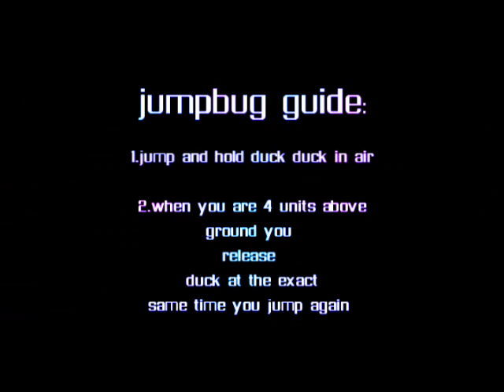Jumpbug guide (by pulsar)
Мувик 2007 года